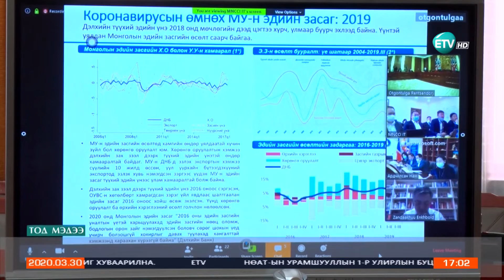АН-ын зөвлөл хямралыг давах хуулийн төсөл боловсруулна.